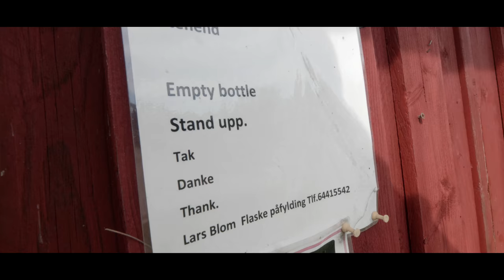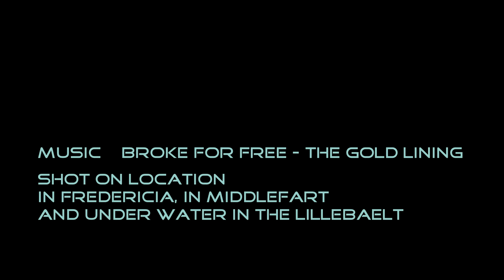Diving Lillebaelt, Denmark (4K)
Located right between Fredericia and Middelfart, the native channel Lillebaelt is like a runway between the Baltic Sea and the North Sea. A narrow strait full of divesites and sea life northern style. At the dive site Sobadet you find a stone reef including some walls.

Shot in August 2018.
Panasonic Lumix GH5 used for land shots, G81 used under water in easydive housing Leo 3 Wi . Archon Lights.
Drone footage by Danny Ballet. DJI Mavic Pro.